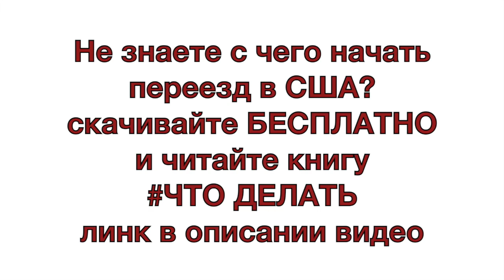DV Lottery 2016 выигравших нет?! Сбой в системе лотереи грин кард?